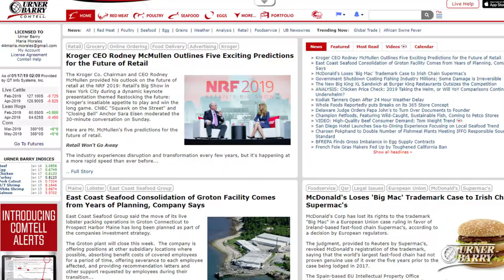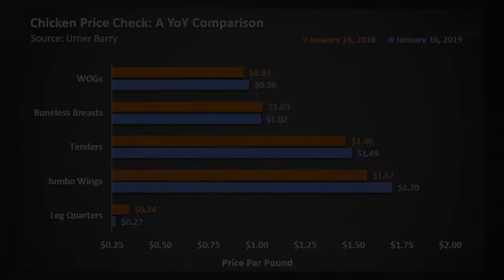Retail Predictions; Chicken Price Check